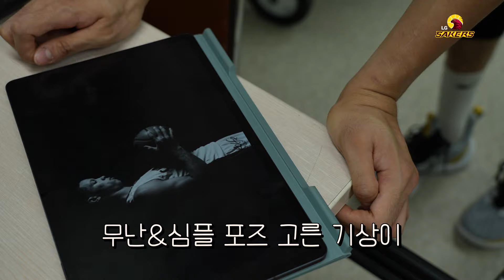아기송골매들과 판다의 추가 프로필 스케치💛 ㅣ 웃수저 정현판다🤣🐼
군복무를 마치고 복귀한 박정현과
아기 송골매 기상&강현의 추가 프로필 촬영 스케치!

프로필 촬영에서 어떤 일이 있었을지?!
궁금하시다면 바로 클릭 Go Go!
지금 세이커스TV에서 확인해보세요🤎💛